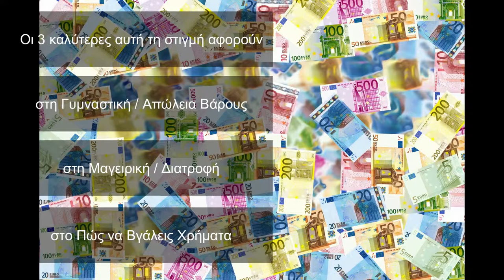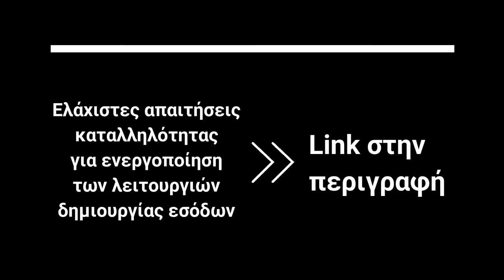ΠΑΘΗΤΙΚΟ ΕΙΣΟΔΗΜΑ ΣΤΗΝ ΕΛΛΑΔΑ - YOUTUBE (ΒΙΝΤΕΟ) #2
ΠΑΘΗΤΙΚΟ ΕΙΣΟΔΗΜΑ ΣΤΗΝ ΕΛΛΑΔΑ - YOUTUBE (ΒΙΝΤΕΟ)

Φτιάξε website εύκολα αγοράζοντας hosting με μόλις €3.00/μήνα!  Δες πως εδώ: ​

Μπορείς να με βρεις και εδώ!